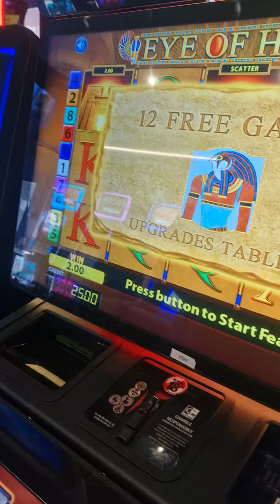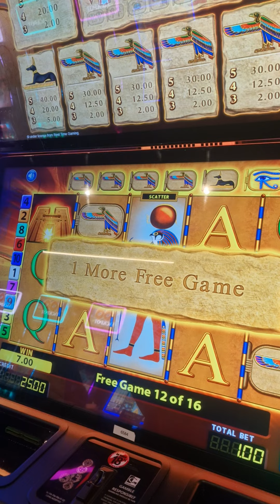EYE OF HORUS BONUS SPINS!!! £2 STAKE!!!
EYE OF HORUS BONUS SPINS